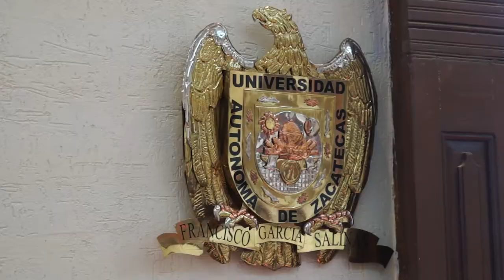Convenio de colaboración UAZ - Corporativo VAZLO